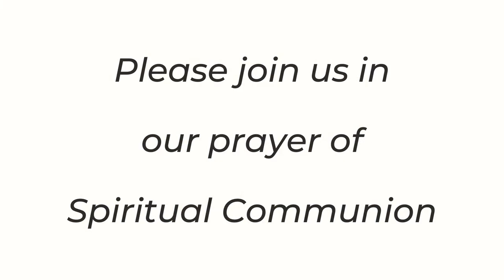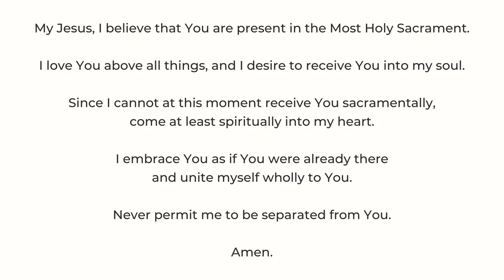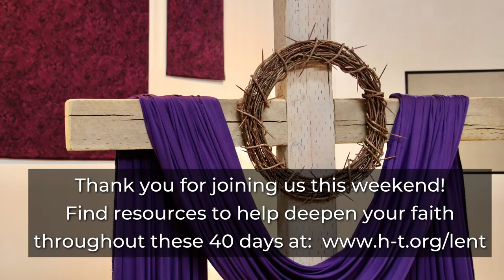The First Sunday of Lent (2.26.23)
"Lenten Gospel Acclamation" from Mass of Glory by Ken Canedo and Bob Hurd. Used with permission. Published by OCP.

"Holy," "We Proclaim Your Death," and "Amen" from Mass of the Most Holy Trinity by Ken Canedo. Used with permission. Published by OCP.

"Agnus Dei XVIII" from Chant Mass. Text and music: Graduale Romanum, 1974.

"Amazing Grace". Text: CM; verses 1–4, John Newton; verse 5, anon., fr. A Collection of Sacred Ballads, 1790.  Music: NEW  BRITAIN; arr. William Walker, Columbian Harmony, 1829.

"Holy God, We Praise Thy Name". Text: 78 78 77 with repeat; Te Deum laudamus; attr. to St. Nicetas of Remesiana, ca. 335–414; Grosser Gott, wir loben dich; tr. ascr. to Ignaz Franz, 1719–1790; tr. by Clarence A. Walworth, 1820–1900. Music: GROSSER GOTT, Allgemeines Katholisches Gesangbuch, Vienna, ca. 1774.